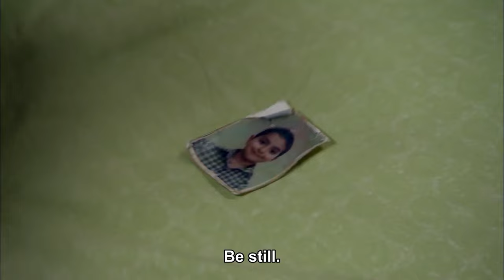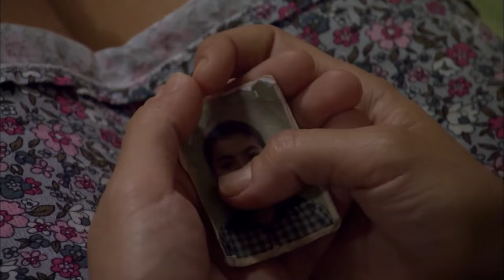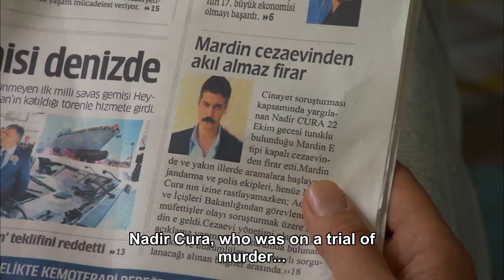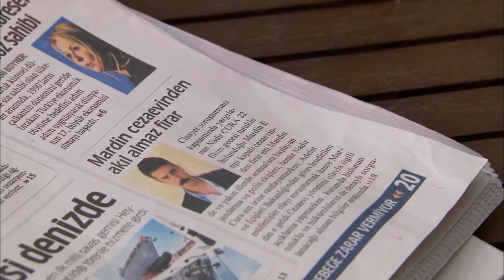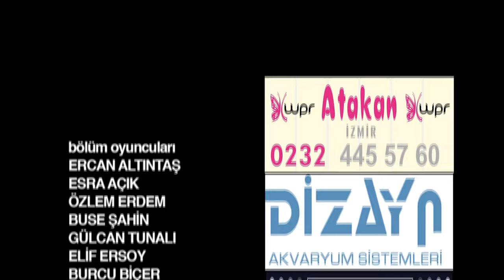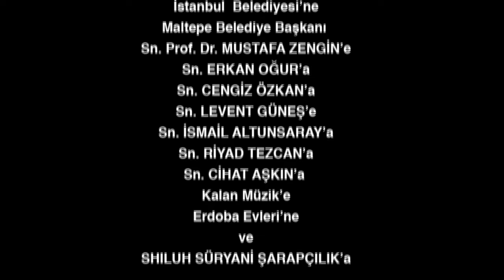Escape Episode 20 | English Subtitles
While Aziz Agha's health condition is getting better, the Bahtiyans decide to live in their house in Istanbul. They are aware that their arch enemy Nadir has escaped from Mardin. They plan to reach Nadir via Gazi and Bahar. Aziz Agha is haunted by death, but it is inevitable that he will marry Asude as soon as he recovers. Civan, on the other hand, is feeling angry about not being able to catch Nadir yet, while he is trying to move the work from Mardin to Istanbul. Nadir, who came to Istanbul on the run, has to be more careful than ever. On the one hand, the police are after, and on the other hand, the revenge of the Bakhtiyans. His only happiness is to be reunited with his son Memed. He and his best friend Turaç settle in a safe place to hide, but they cannot stay here for long. As Memed's illness worsens, Nadir's hands are tied. Gönül, on the other hand, started a life she had never known before. He regrets everything he did, everything he caused, and everything that happened to him. He can almost not bear the longing for his son. But he has to live the new life chosen for him, even if he doesn't want it. His only supporter and the only person who protects him in these difficult days is Fadik in the brothel.

Producer: Koliba Film
Director: Cemal Şan
Scenario: Ozan Yurdakul

Cast
Caner Cindoruk: Nadir
İsmail Hacioglu: Civan
Ece Cesmioglu: Bahar
Necip Memili: Fikret
Didem Balcin: Gönül
Engin Senkan: Aziz Ağa
Sebnem Hassanisoughi: Asude
Eda Ozerkan: Komiser Elif
Duygu Cetinkaya: Betül
Haldun Boysan: Gazi
Nail Kırmızıgül: Kerim
Haki Bicici: Ekber